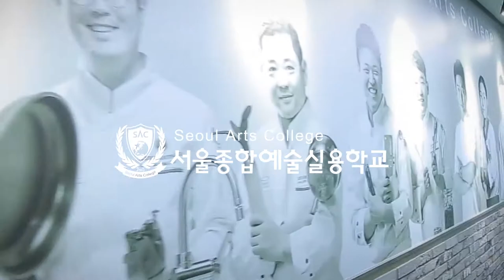[싹튜브] 제1회 호텔외식조리제과 SAC 전국고교 외식트렌드페어 두바이 고든램지 해드셰프 강레오 교수 서울종합예술실용학교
제1회 호텔외식조리제과 SAC 전국고교 외식트렌드페어 두바이 고든램지 해드셰프 강레오 교수